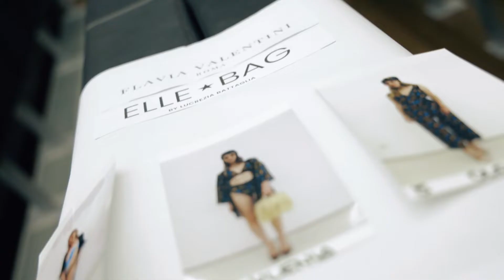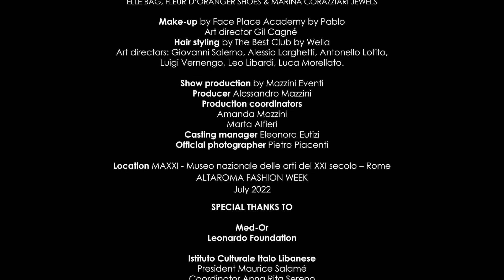INTERNATIONAL COUTURE Mediterranean Moonlight The Best Backstage & Fashion Show - AltaRoma July 2022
INTERNATIONAL COUTURE "Mediterranean Moonlight" Fashion Show with Abiddikkia, Barbara Piekut, Flavia Valentini, Flavio Filippi, Laith Maalouf & Missaki Couture.
Accessories by Elle Bag, Fleur d'Oranger & Marina Corazziari.
MAXXI - National Museum of XXI Century Arts.

Fashion, Art and Culture as a vehicle for integration among Mediterranean countries.
The Med-Or Foundation supported the eighth edition of the International Couture fashion show event entitled "Mediterranean Moonlight" organized by theItalian-Lebanese Cultural Institut, President Maurice Salamé, under the patronage of the Embassy of Lebanon in Italy, in the prestigious location of MAXXI, National Museum of 21st Century Arts, on July 13th, in Altaroma calendar.
The protagonists of the show, who came from Lebanon, Jordan, Poland and Italy, have been selected for the originality of the creations, the beauty of the fabrics and materials used, the precision of the cuts and the care with which the artifacts are made.
On International Couture's catwalk, "Mediterranean Moonlight," we admired on catwalk the creations of Abiddikkia, Barbara Piekut, Flavia Valentini, Flavio Filippi, Laith Maalouf and Missaki Couture accompanied by the following accessories: Elle Bag by Lucrezia Battaglia, Marina Corazziari Jewels and Fleur d'Oranger shoes.
The models' look was entrusted for hair styling to The Best Club by Wella, art director Giovanni Salerno and for make-up to Face Place Academy by Pablo art director Gil Cagné.
The general organization was done by Maria Christina Rigano Councilor of the Italian-Lebanese Cultural Institute.

International Couture would like to thank, the students of the UNINT International University of Rome for their collaboration in the organization and the fashion & design students of Liceo Artistico A. Caravillani for their backstage collaboration.
We also thank Forno Damiani who provided tasty snacks to refresh the lively backstage.

CREDITS:
Event Manager: Maria Christina Rigano
President ICIL: Maurice Salamé
Coordinator ICIL: Anna Rita Sereno
Show production: Mazzini Eventi
Show producer: Alessandro Mazzini
Casting manager: Eleonora Eutizi
Make-Up: Face Place Academy by Pablo art Director Gil Cagné
Hair Styling: The Best Club by Wella art Directors: Giovanni Salerno, Alessio Larghetti, Antonello Lotito, Luigi Vernengo, Leo Libardi, Luca Morellato.